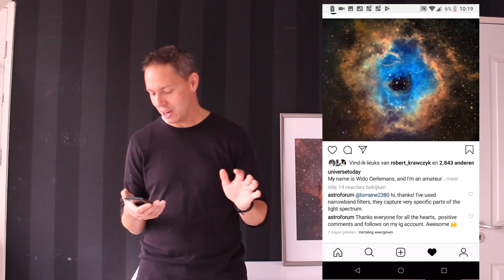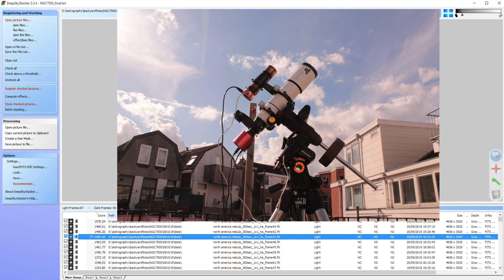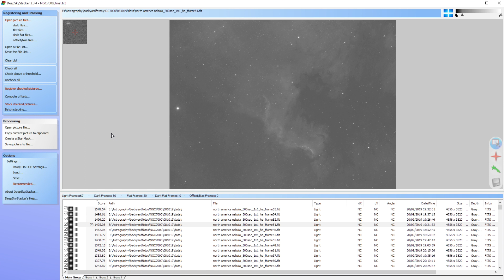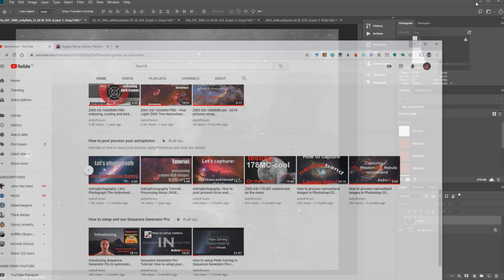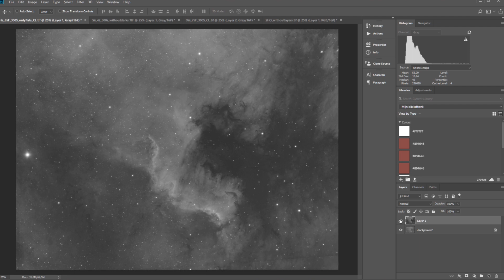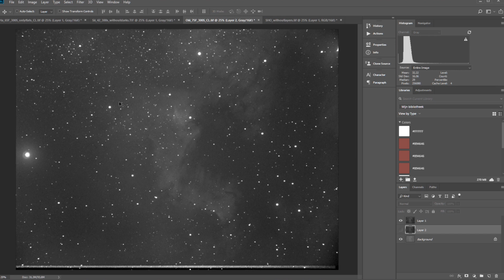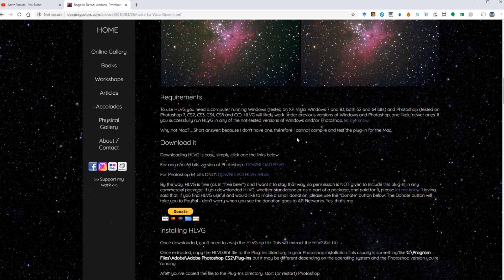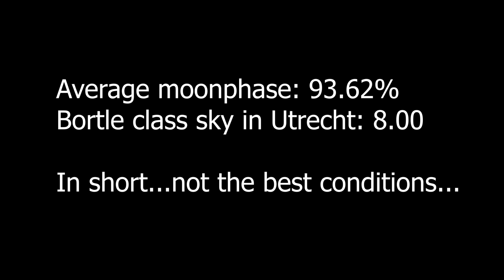Let's image the North America Nebula | Astrophotography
Hi Folks,

In this astrophotography picture of the month video, I have shared my attempt to capture NGC7000, better known as the North America Nebula. And I recently got featured on @universetoday. I'll show you how that works.

Clear skies!

My astrophotography gear:

Mount: Celestron Advanced VX (AVX)
Camera: ZWO ASI 1600MM pro
ZWO 7nm narrowband filters: Ha, Sii, Oiii
Guide camera: ZWO 120 MC
ZWO 8 position Electronic Filterwheel